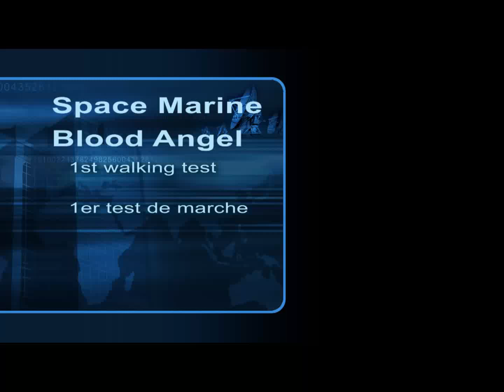Space Marine - Blood Angel - Test 1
1st walking test - 1er test de marche

Les tibias et les pieds ne sont pas encore terminés.
Shins and feet are not finish.